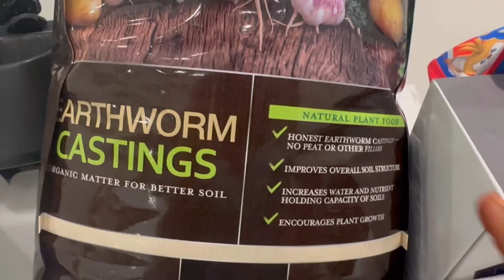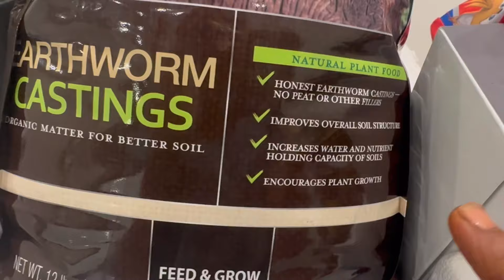My vegetable garden/ tips to grow jasmine plant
Hi all

If you are new to my channel, this anu. I do vlogs on various concepts like exploring new things in USA,  my life style, Parenting, Cooking, Gardening and so on as a regular basis.  I try to manage my office work, house works, YouTube channel, Instagram and my other Passions like Gardening etc.

Other garden realted videos

1. అమెరికా లో వ్యవసాయం /Indian vegetable garden in USA/ raised beds లో ఎలాంటి మట్టి వాడాలి

2. Garden tips for beginners/Raised bed preparation